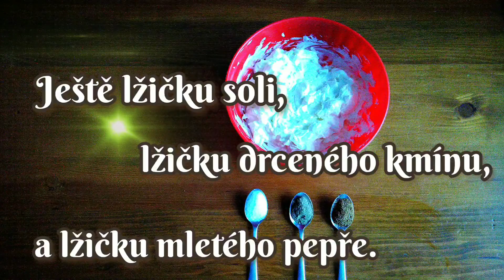Pikantní tvarohová pomazánka